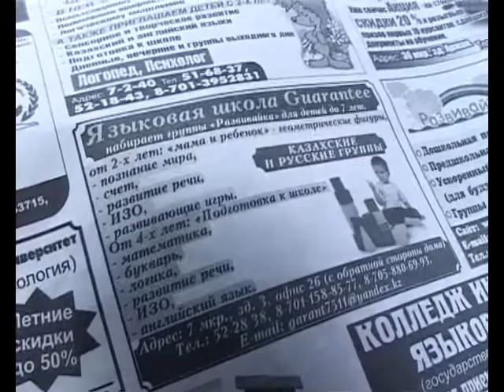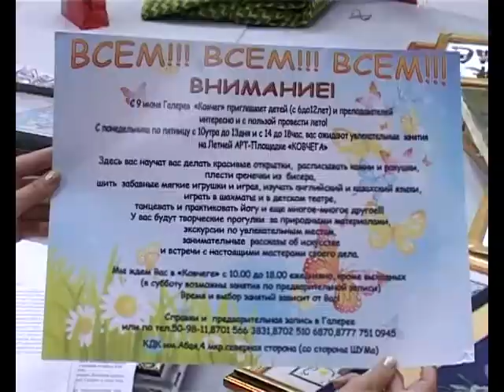Актауские родители не знают, куда устроить детей на летние каникулы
В нефтяной столице Казахстана много говорят об увеличении дохода и стабильном развитии, только вот если в других городах это как-то отражается на увеличении мест, что называется, для народа, то Актау в этом плане отстает. Взять хотя бы Шымкент, жители которого десятками приезжают к нам на заработки: там полно парков, спортивных секций, город украшен фонтанами и интересными архитектурными памятниками...У нас же в этом плане тоска.